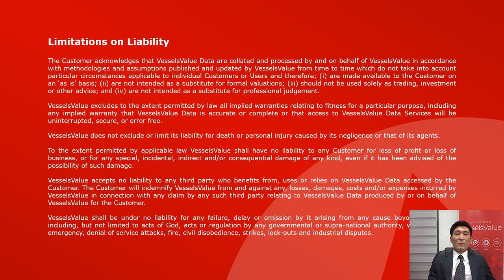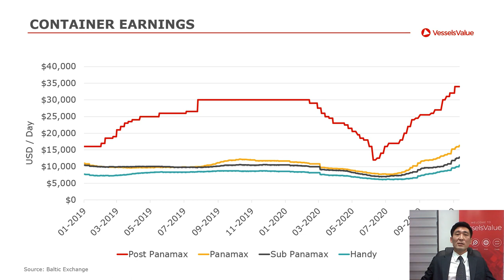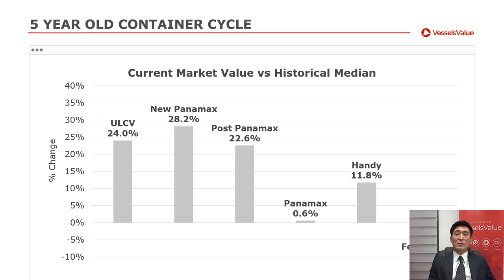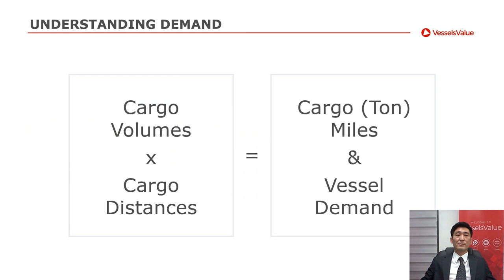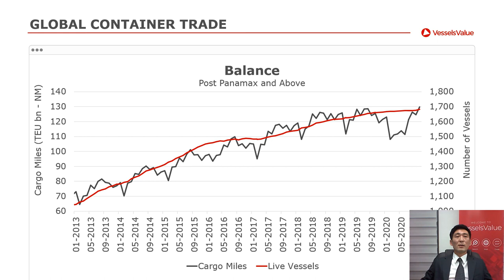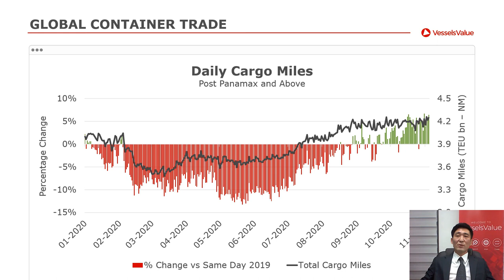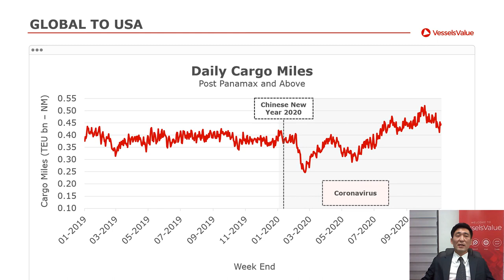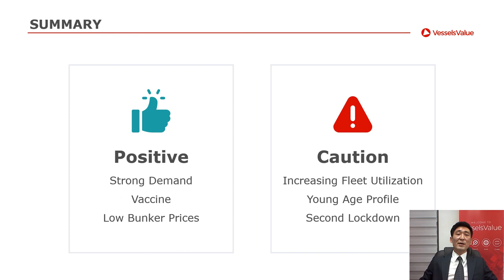Containership Demand, Earnings and Values: What’s Been Happening and What May The Future Hold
Virtual Marine Money Korea 2020 – Session 1

Mr. Hongbeom Park, Head of Korea, VesselsValue